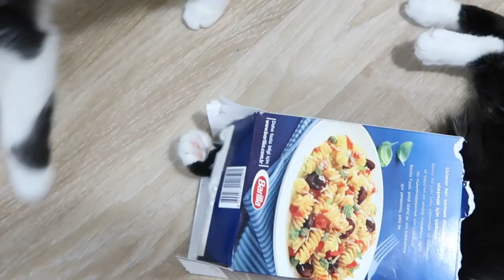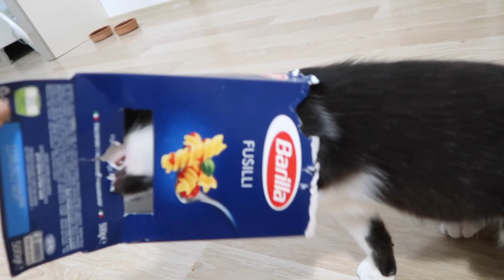Uni and Nami helping me to cook pasta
Uni and Nami love to help me while cooking or should I say interrupt?